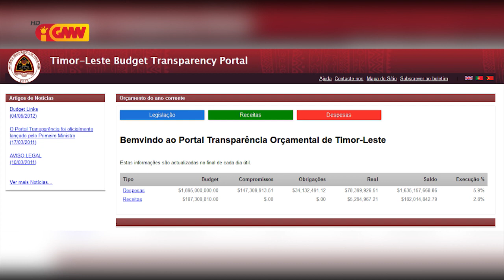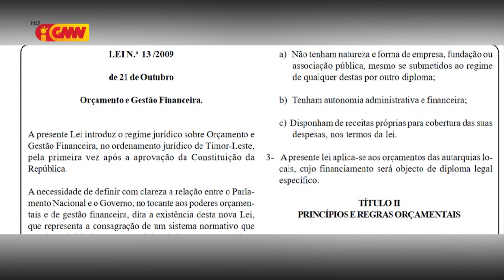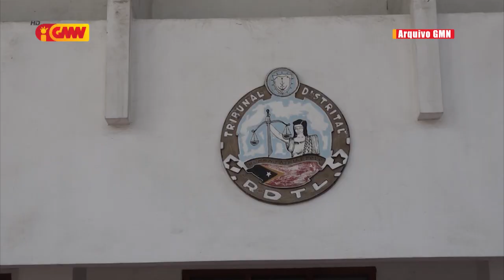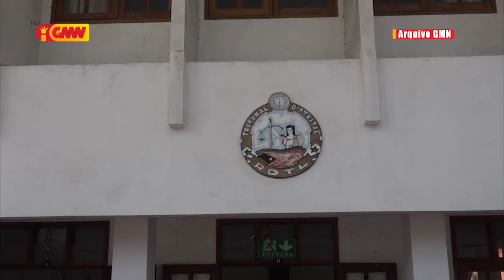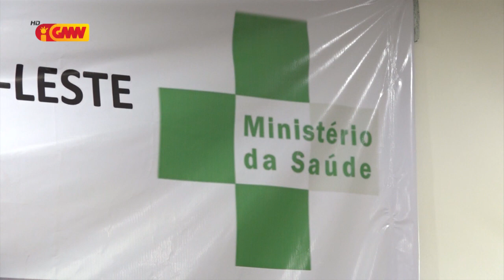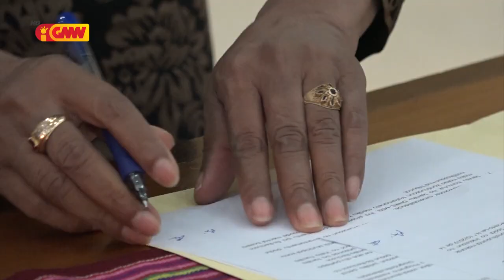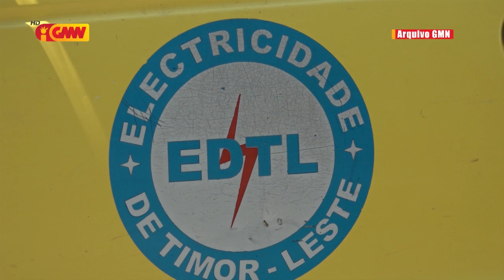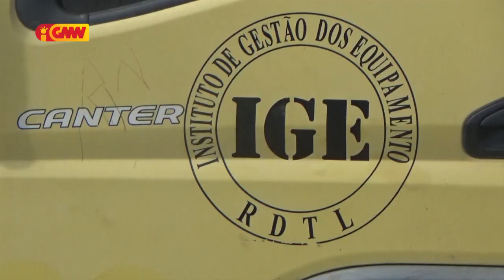JORNAL SEMANARIO Edisaun 14 de Fevereiru 2021